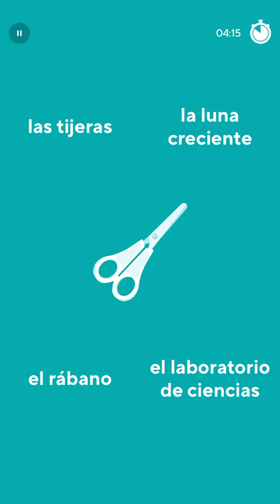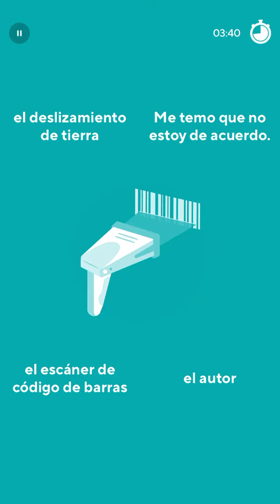2024-09-14 Drops Spanish 01